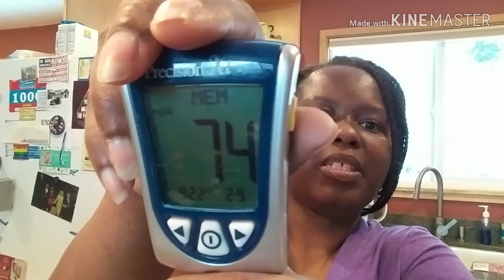2-9-19 Keto vlogg | More Snow